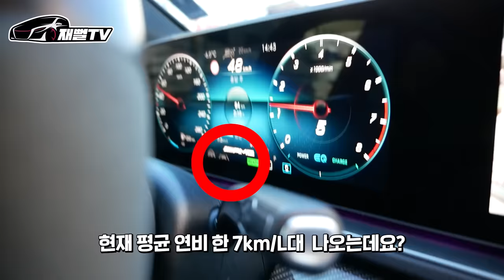노가다 10년차 40살에 벤츠 샀습니다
노가다 10년차 40의 나이에 노가다로
벤츠 GLE 53 AMG 쿠페를 산 사연